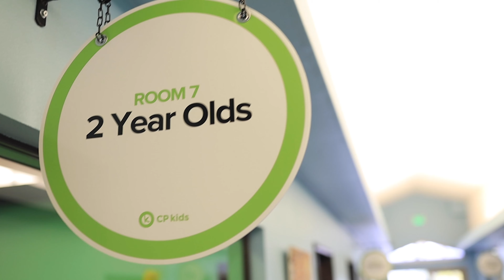CPKids at Centerpoint Church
“Train up a child in the way they should go.  Even when they are old they will not depart from it.” ✨🙏 - Proverbs 22:6

It’s amazing watching kids grow up at Centerpoint!   We know it’s challenging to be a parent these days, but we’re here to help. 🙌  We want your kids to get a great start - making friends and loving Jesus!